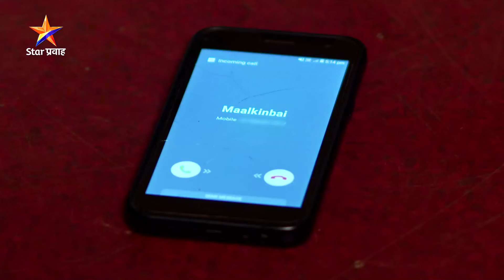Sukh Mhanje Nakki Kay Asta|Today's Episode 1104 -2 |पावनीच्या मदतीने शालिनीने केला प्लॅन...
पावनीच्या मदतीने शालिनीने केला प्लॅन...
'सुख म्हणजे नक्की काय असतं !'
सोम-शनि रा. 11:00 वा. Star प्रवाहवर...